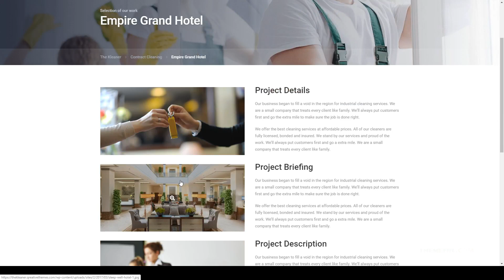Kana Kleaner - Industrial Cleaning Company WordPress Kaname maintenance service commercial cleaning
Compatible With Visual Composer 5.1.x, WooCommerce 3.7.x, WooCommerce 3.6.x, WooCommerce 3.5.x, WooCommerce 3.4.x, WPBakery Page Builder 5.5.x, WPBakery Page Builder 5.4.x, WPML, Bootstrap 4.x

 Framework Underscores

 Columns 4+

 Layout Responsive